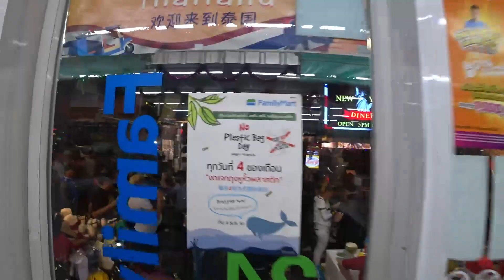Walking Street Pattaya, Thailand - New Year's Eve, Eve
Hanging down on Pattaya's Walking Street on New Year's Eve, Eve. Not just a regular night in Pattaya. Many crazy characters and street people enjoying themselves for the holiday. A walking street party is like nothing else. I recommend everyone visit at least once in their lives. You'll never know what kind of craziness you will see or mischief you can get into. Enjoy!!

Get $40 Toward Your First Airbnb Trip of $75 or more and I get $20 Airbnb Credit!!!